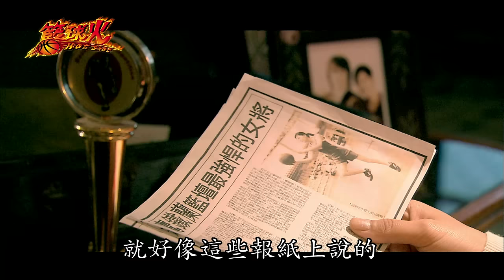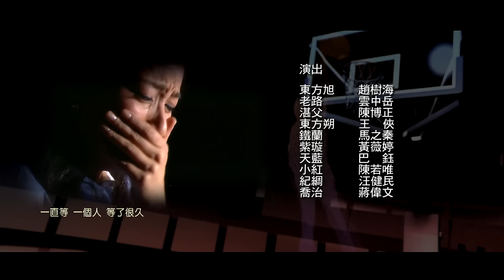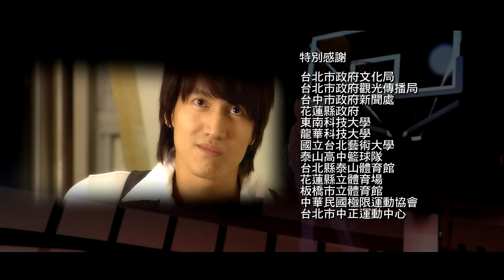《籃球火｜Hot Shot》EP19 ─ 言承旭、羅志祥、吳尊、蔣怡、周采詩、胡宇威 [Eng Sub]｜GTV DRAMA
大鷹向東方翔正式宣告放棄追求潔兒之後，大鷹再也無法掩飾心中的難過，在李贏面前大哭一場，李贏見狀心生不忍，為了讓大鷹心情好轉，於是提出了要帶大鷹出去旅行的想法。

•後宮甄嬛傳▸未刪減版 (僅限台灣)